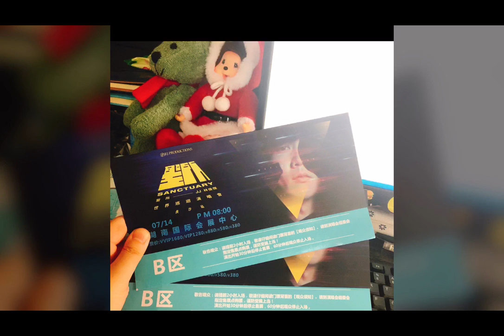JJ林俊杰14/7/2018长沙圣所演唱会、你准备好了吗？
如有侵权请告知立马撤下